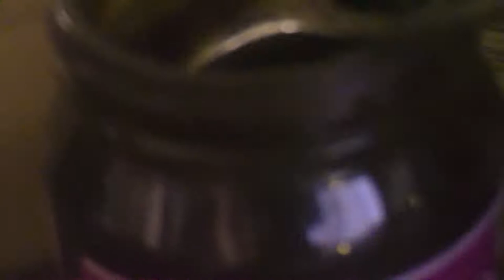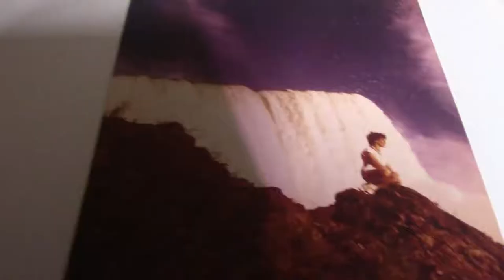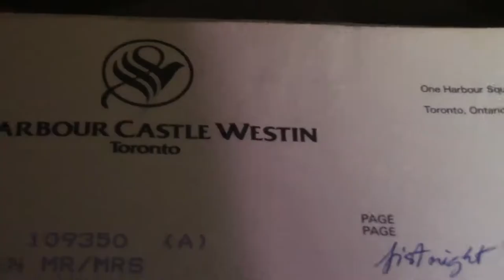🆕🇨🇦Canadian🍁Chicken 🐓Noodles 🍜Soup/Phỡ gà theo cách riêng của người Gia Nã Đại